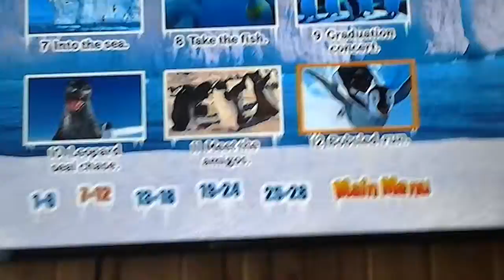Bobsled Run 10 + 2 =